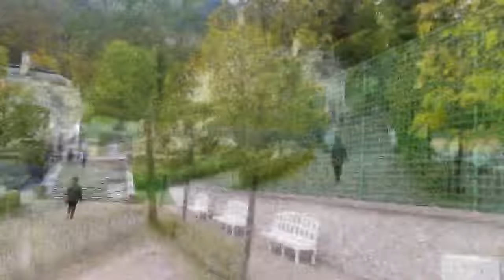LINDENHOF°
IGOR LINNIK KURT LINNIK & ANNETTE LINNIK L*I* DE 10.2020